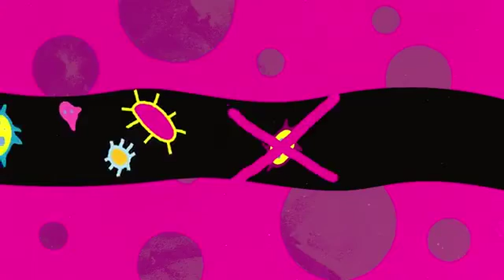The Six to Fix: Your Body's Security System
What happens when foreign invaders enter your body? Your body has a 24/7 days security system that is constantly watching for invaders. Dr. Hannen explains what happens when invaders are found and how the body responds.

Dr. Hannen's book "Stop the Pain: The Six to Fix" provides important tools that you can use in order to help you STOP THE PAIN.

Facebook - Dr. Scott Hannen DC